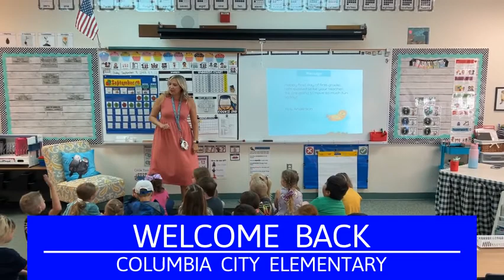Good News Edition 9.9.2022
A weekly video highlighting the students and staff of the St. Helens School District.